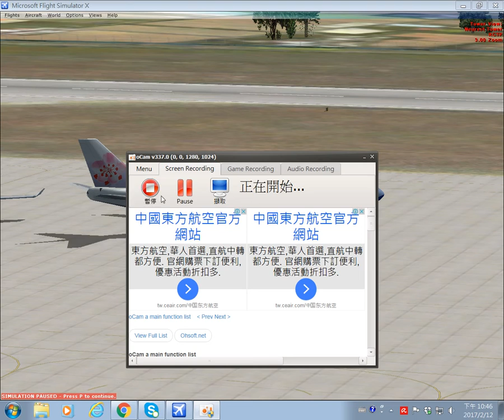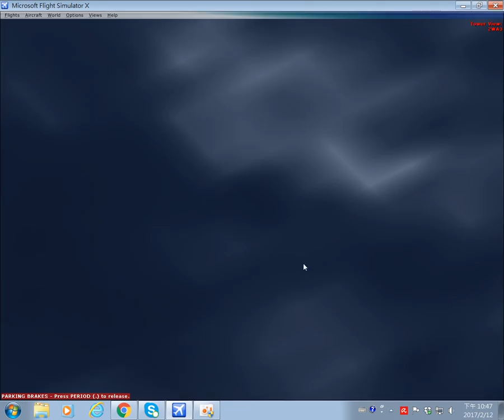(funny) FSX China Airline Boeing 747 surrounding at the ramp of RCTP